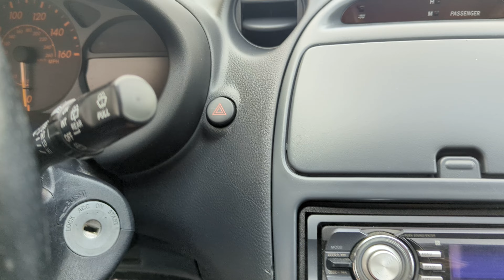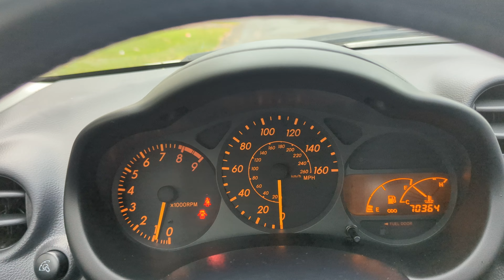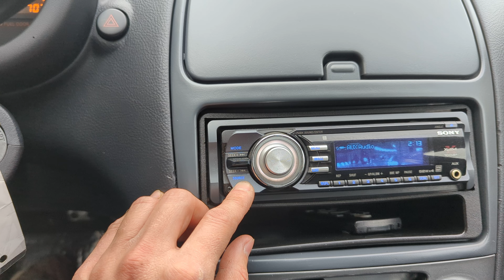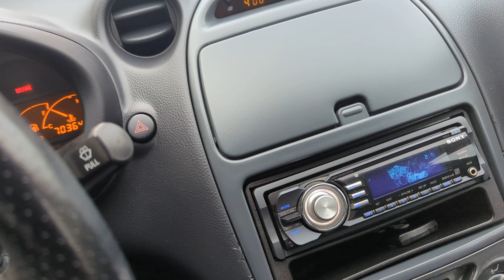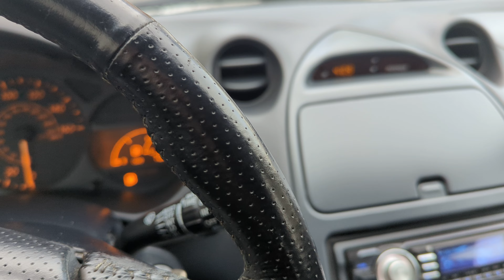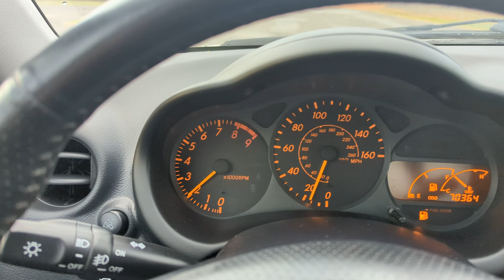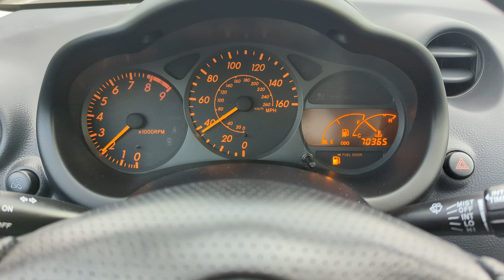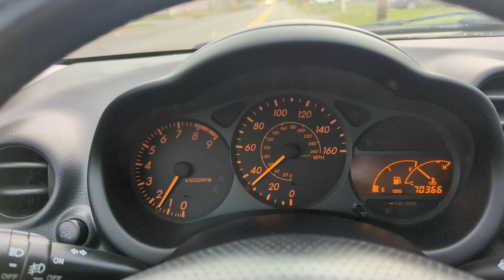4K Review 2003 Toyota Celica GT-S 6-Speed Manual Virtual Test-Drive & Walk-around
4K Review 2003 Toyota Celica GT-S 6-Speed Manual Virtual Test-Drive & Walk-around